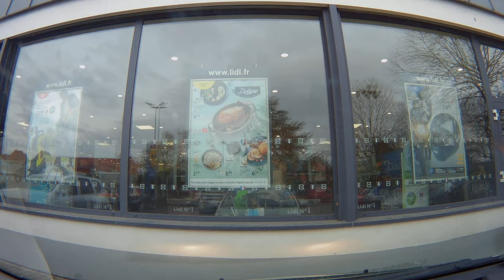По Германии с Nic FR Поездка в Францию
Наша первая поездка в Францию после долгого перерыва(почти 2 года)
Очень соскучились за вкусняшками и кофе :))